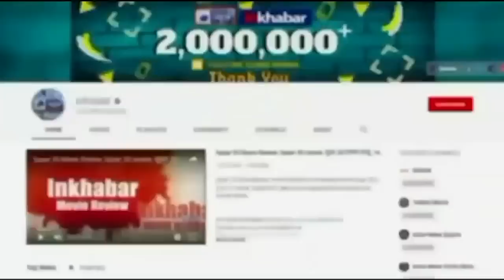Delhi Corona News: राजधानी में कोरोना ने फिर पकड़ी रफ्तार, 20 अप्रैल को डीडीएमए करेगा बैठक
राष्ट्रीय राजधानी में कोविड-19 के मामलों (Delhi Covid Cases) में तेजी को देखते हुए दिल्ली आपदा प्रबंधन प्राधिकरण शहर में कोरोना वायरस के प्रसार को रोकने के उपायों पर विचार करने के लिए 20 अप्रैल को एक बैठक (DDMA Meeting) करेगा। अधिकारियों ने बृहस्पतिवार को यह जानकारी दी। दिल्ली में बुधवार को कोविड के 299 नए मामले सामने आए और दो दिनों में इसमें 118 प्रतिशत की वृद्धि हुई है। दिल्ली के स्वास्थ्य विभाग द्वारा जारी किए गए आंकड़ों के अनुसार, संक्रमण दर (Positivity Rate) 2.49 प्रतिशत हो गयी। राष्ट्रीय राजधानी में सोमवार को कोविड-19 के 137 मामले सामने आए थे।